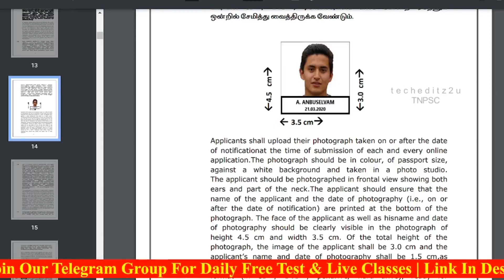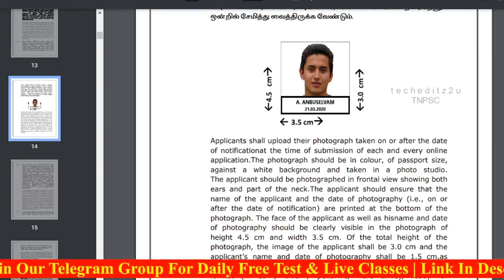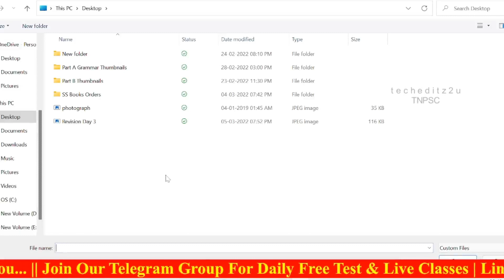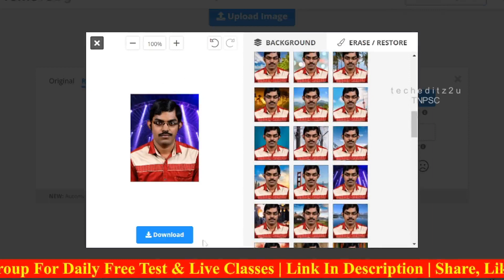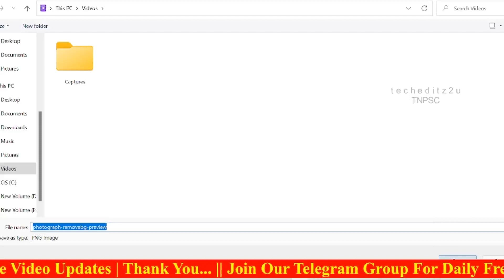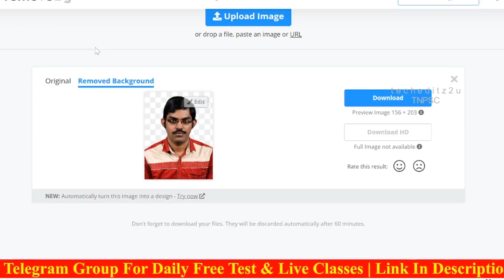DON’T DO THIS MISTAKE WHILE APPLYING FOR TNPSC EXAMS || OFFICIAL NEWS BY TNPSC